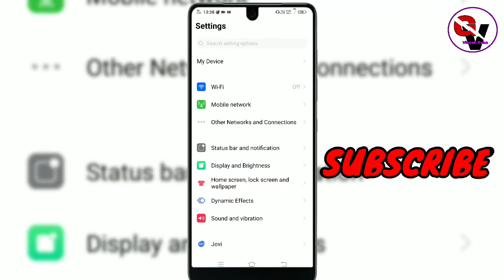VIVO | Notifocation Top Preview Style Settings | Banner Notification in VIVO v17 Pro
Hello friends !

vivo notification setting
 | vivo notification off
 how to off notification in vivo phone
how to disable notification in vivo
vivo phone notification off
vivo mobile me notification kaise band kare
vivo y91 me notification kaise band kare
vivo notification off
vivo y19 notification off
vivo phone notification setting
how to turn off notifications on vivo
vivo mobile notification kaise band Karen